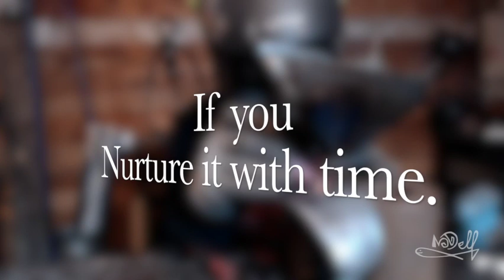Watch these beautiful butterflies take shape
Join me on a captivating artistic journey as I combine the delicate beauty of butterfly crafting with the mesmerizing art of coloring metal using a heat torch.